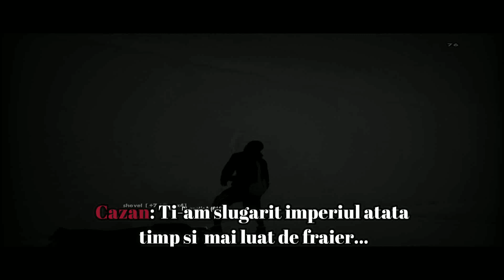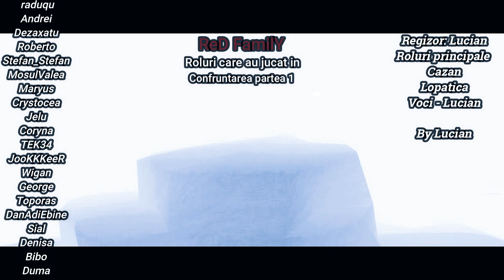ReD FamilY Confruntarea [ episod 3 Partea 1 ]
Anunt !
                                Acest continut nu este o parodie .

In acest clip dupa toate rautatile create de Cazan , el nu inceteaza sa nu isi duca setea nesaturata pana la capat .
Lopatica , dupa toate chinurile indurate de Cazan nu si-a pierdut curajul in a-l infrange  , cu norocul lui Bibo si JooKKKeeR a scapat , el a reusit sa scape din sediul p**no si s-au retras la o cabanuta undeva in desert , acolo Lopatica , traumatizat de Cazan care l-a chinuit , Familia il incurajeaza sa nu isi piarda speranta in a-si recupera Imperiul inapoi.
Dupa multe incercari Cazan e de neoprit.
Lopatica aproape cazut la pamant fara pic de speranta i apare norocul in fata si primeste inapoi postul de sef in politie si toate averile , Cazan afland
  de asta incepe sa turbeze si i vine o idee teribila in a distruge intreaga Familie cu tot cu Imperiul lor.
 Cazan turbat de nebun.. reuseste sa omoare toti Governatorii Familiei si pe restu care iau stat in cale.
 Si in final dupa ce Cazan si-a facut treaba cu oamenii lui , el i omoara ca pe niste sobolani fara pic de mila.
  Familia ReD , distrusi de durere.. se unesc toti in a-l infrange pe Cazan.

Server: Blue.bugged.ro
   ReD FamilY clan